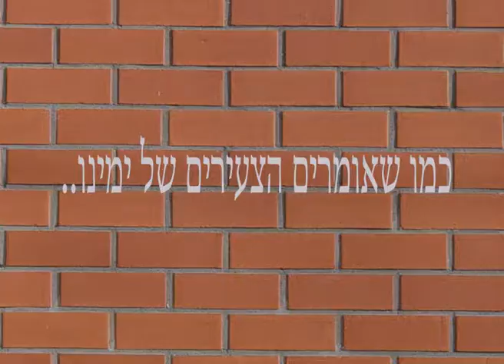המילה לידה - בליפ 18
פירוש המילה לידה
מתוך תוכנית בליפ מס׳ 18